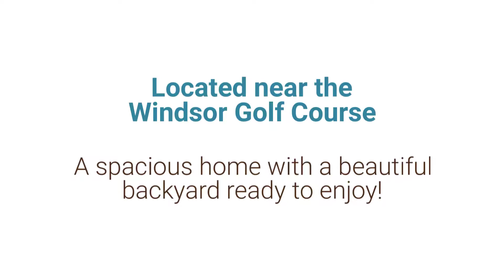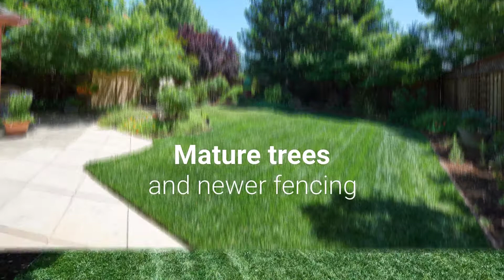1348 Birdie Drive ~ Windsor Home for Sale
Spacious home near the Windsor Golf Course. Not only does this special home give you the bedrooms and space you are looking for, BUT, the most incredible, lush and private back yard you could wish for. Newer flagstone walkways, newer fencing, mature trees, beautiful lawn and even a garden area. If you are looking for a calm place to retreat to, you will find happiness relaxing under the beautiful arbor that offers shade and tranquility. While inside, you have so many options. There is a full bedroom and bathroom downstairs. Upstairs, 3 bedrooms PLUS a large loft! This home has been lovingly maintained for many years and with solar and reports already completed, this home is move in ready!